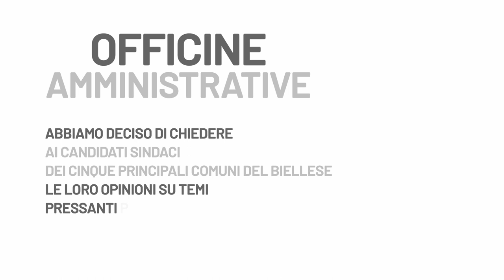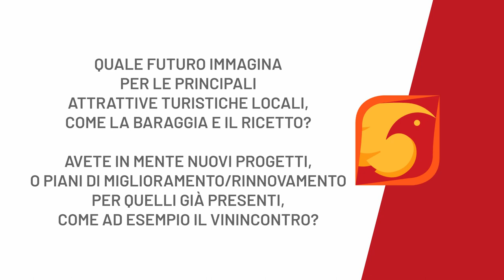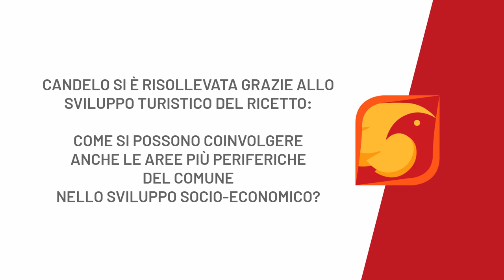OFFICINE AMMINISTRATIVE - RENZO BELOSSI - CANDELO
Abbiamo proposto ai candidati sindaco dei 5 Comuni più popolosi del Biellese di rispondere ad alcune domande, 3 generiche per tutta la provincia, 2 specifiche per il loro Comune.

Oggi proseguiamo con il primo candidato di Candelo con Renzo Belossi